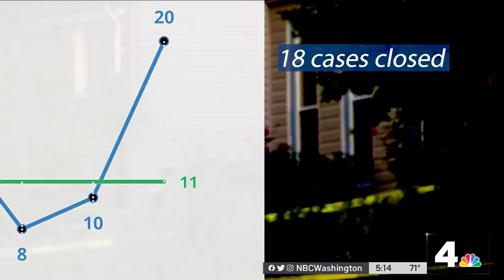Data Shows Crime Surging in Prince William County | NBC Washington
Violent crime is up in one of Virginia’s fastest growing counties. Northern Virginia Bureau Reporter Drew Wilder took a look at the numbers a day before they’re presented to the Prince William County Board.